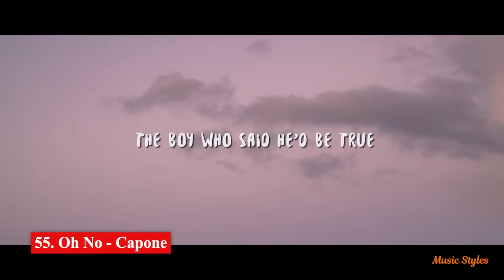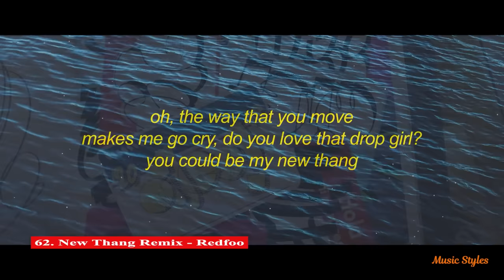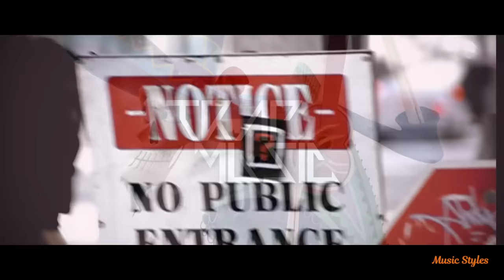Viral Songs 2020 (Part 5) - Songs You Probably Don't Know the Name (Tik Tok & Reels)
Tik Tok Song You Probably Dont Know the Name of
Trending TikTok Songs In 2020
Most Searched Tik Tok Dance Songs
100 names of meme songs

Tik Tok Songs Name:

Top 25 Trending Songs on Reels & Tik Tok

🎶Music Styles🎶
100 tik tok song